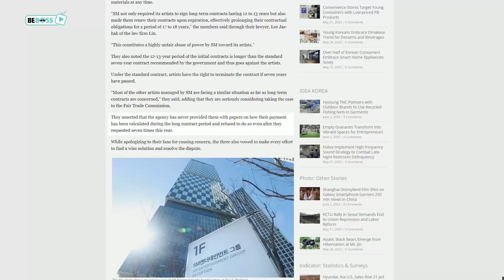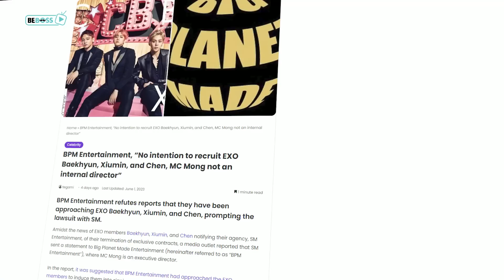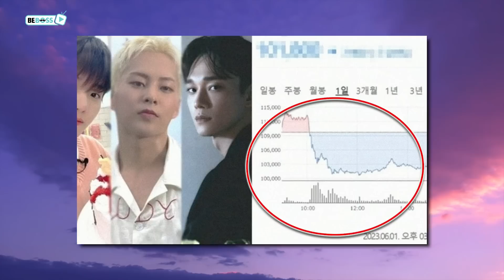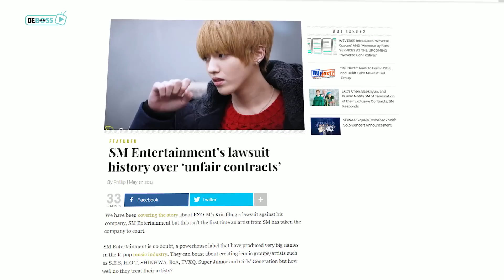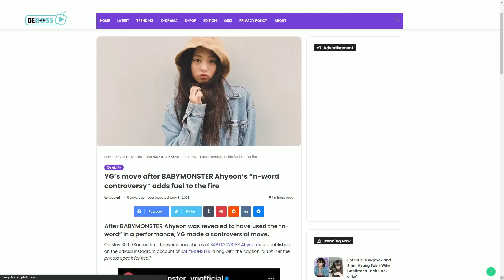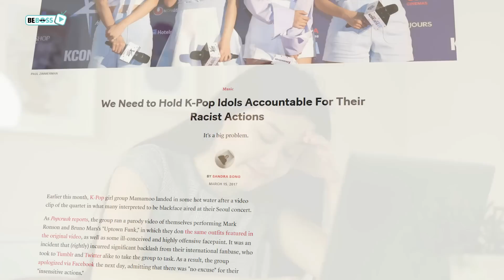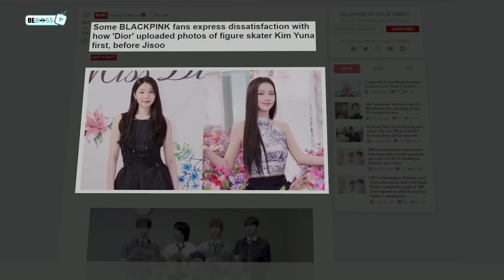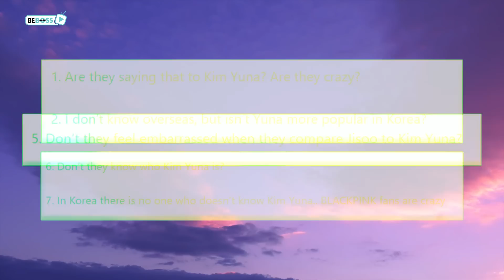Chen Baek Xiu fear for their lives. BabyMonster Ahyeon "n-word". Jisoo mistreated by Dior?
Hi everyone, guess what! Another Kpop discussion video is ready for you to watch! Did you get excited to see what was shaking the whole Kpop world last week? If yes, let’s get down to the following controversies covered in this video with us.